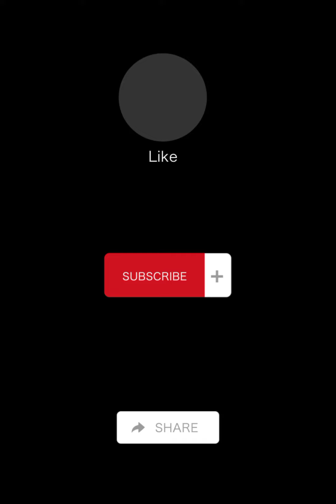Stunning casual dress | Sri Lanka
Hey there!
Try on some of the most stunning casual dresses
visit those stores to look for gold clothes at low price ranges.

Chemmy
Astro Fashion
Nevi's Clothing
Trendz.lk
Ancheza
Milaz
The Bliss